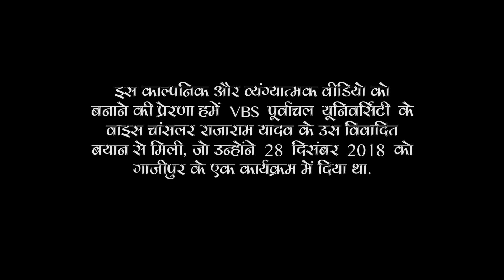Jaunpur University VC के ‘ज्ञान’ का असर, Student बना सुपारी किलर | Quint Hindi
मिलिए कुंदन कत्ली से...जिसके नाम ने पूरे जौनपुर और पूर्वांचल में लोग थर-थर कांपते हैं. कत्ल करना इसका शौक और पेशा दोनों है. किसी की जान लेना इसका रोज का काम है. बनना था कलेक्टर, लेकिन बन गया सुपारी किलर. इसके पीछे एक दिलचस्प कहानी है.

Camera: Shiv Kumar Maurya
Video Editor - Rahul Sanpui

Actor- Shawbhik Palit, Vaibhav Palnitkar, Sumit Badola
Producer - Shawbhik Palit